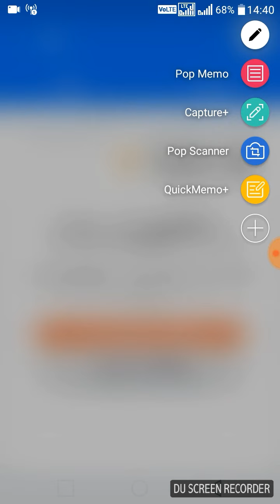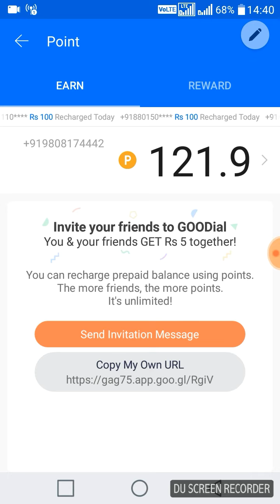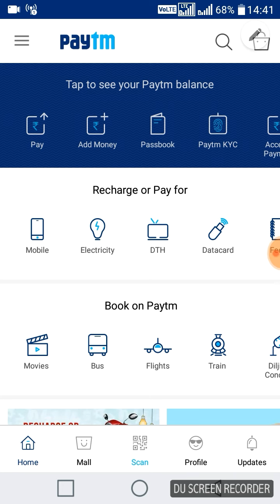Earn free Paytm cash